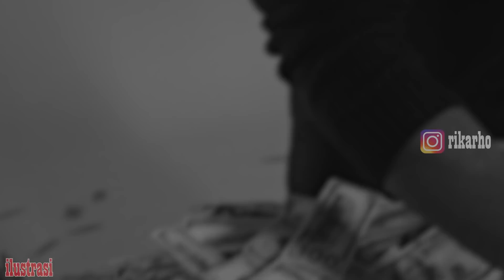KISAH PREWEDDING M4UT - PALEMBANG